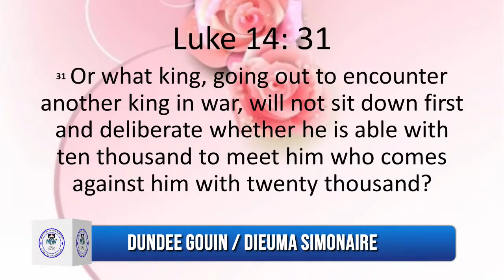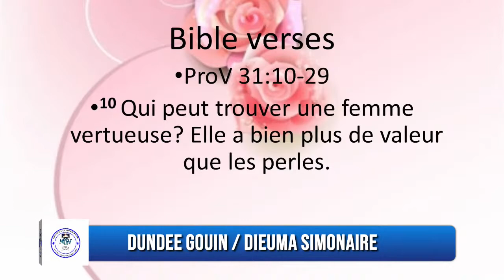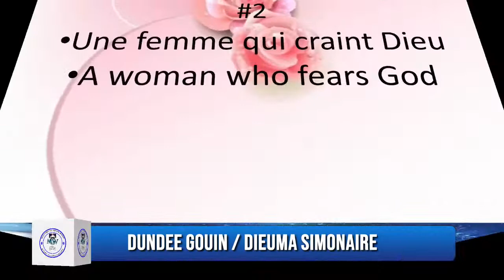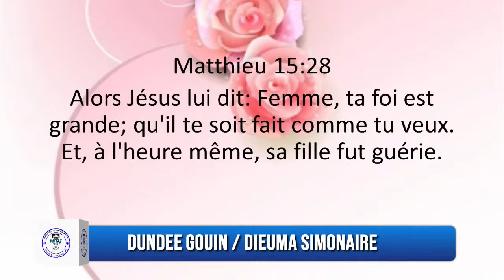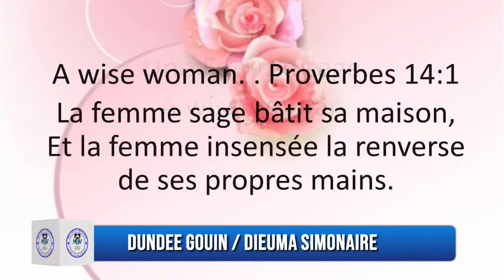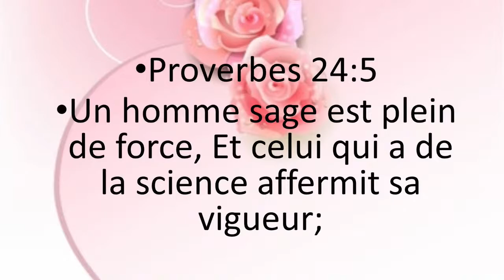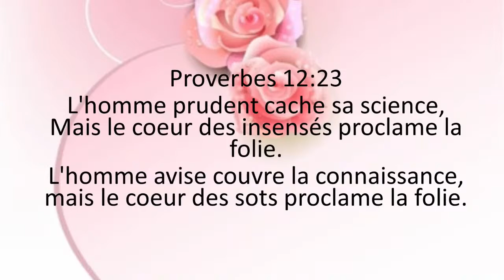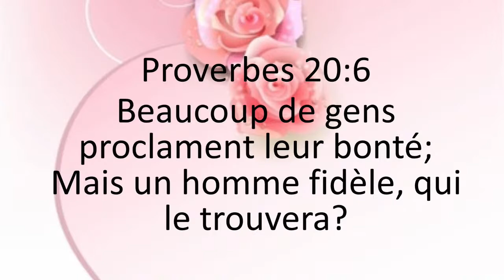Pastor Dieuma Simonaire/ Before you Say "I Do" part part 12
Evangelical Church of the Bible in Jesus Christ
Pastor Dieuma Simonaire